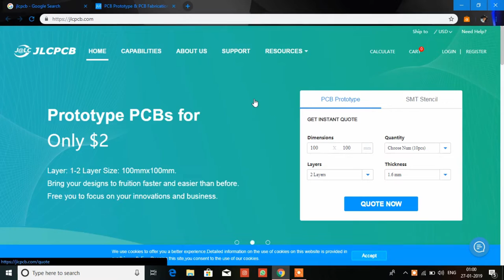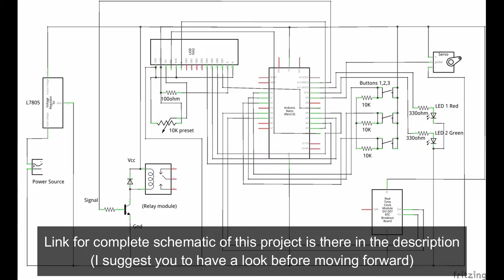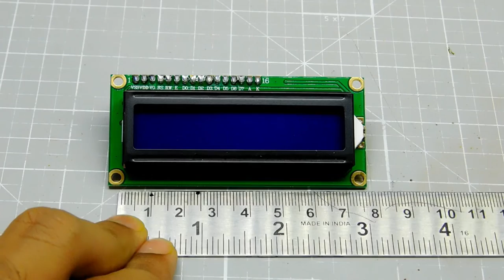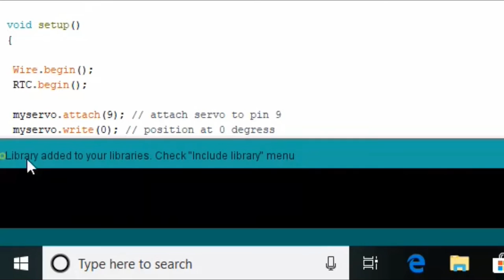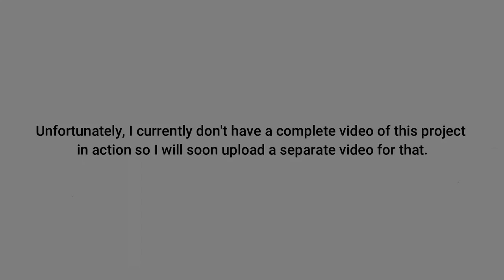How To Make: The Most Annoying Alarm Clock Ever!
Order 10 pieces of high quality custom PCBs for just $2 (In a build time of 24 hours)

This crazy alarm clock will surely wake you up, even when you're in deep sleep! It has an ultra-loud bike horn which might be useful/disappointing for your neighbor too (depends). That's why I don't suggest this thing if you're living in an apartment or if you have rude neighbors (use it at your own risk). However, you can replace the horn with a super bright LED panel which will probably be enough to open up your eyes + not disturb others.

If that super loud horn still isn't enough to wake you up and disable the alarm within 30 seconds, a servo motor with a connected cup of water will be triggered and will hence throw water on you. To still be asleep, you must be dead or from another planet.

The clock is powered by DS1307 based real time clock module, which has the ability to store/process the time and date. It is powered independently by a small 3v coin cell and can run for over an year, thus allowing the clock to display real time even after it has been restarted. Rest of the work is done by the arduino nano used here, which displays the time on a 16x2 LCD. With the help of 3 buttons, desired alarm time can be set which gets feeded into internal EEPROM of arduino. This means that the alarm time won't change even if you switch off and restart the clock.

Disabling the alarm is not as simple as just pressing a button (otherwise it would have failed the main purpose of this project). Two LEDs are connected over two buttons, so the user will have to press the button corresponding to the LED which glows. This has to be repeated 5 times. If the user does't wake up within 30 seconds of the alarm getting triggered, arduino will direct the servo to rotate and throw water (as mentioned above). The horn will still keep on ringing (after 30 seconds), with the LCD displaying a message to restart the clock now (failing to disable).

Parts Required:

•Standard servo motor
•Relay module for arduino
•6v 5Ah Lead acid rechargeable battery (or any other power source)
•1x 7805 Voltage regulator
•3x Momentary push buttons- large
•3x 10K resistors
•2x LEDs- red and green
•2x 330 ohm resistors
•1x Screw terminal
•Female-Female and Male-Male jumper wires
•Male/Female headers
•Battery connectors
•Perforated board
•Plywood
•Spray paint
•Wire
•A small disposable cup

Total cost of parts: $37 approx. (2360 INR)

0:47 to 2:03- Out for Blood (Jingle Punks)
2:03 to 3:30- Sleeplessness (The Brothers Records)
3:30 to 5:54- Honey (Bad Snacks)
5:54 to 7:51- In the Atmosphere (Bad Snacks)
7:51 to 10:09- Take it Easy (Bad Snacks)
10:09 to 12:21- Puppy Love (Bad Snacks)
12:21 onwards- Amazement (Freedom Trail Studio)

Do leave a feedback in the comments section below. Any questions/suggestions are welcome.
Let me know if you want a pdf file (with images of the build process).

Got a project request or an awesome idea?